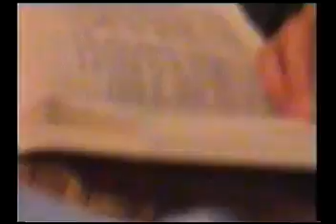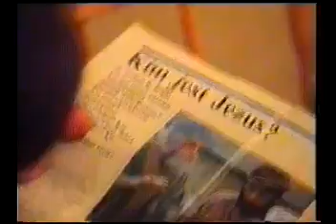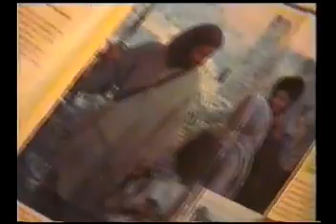WIGILIJKA 2001 r.